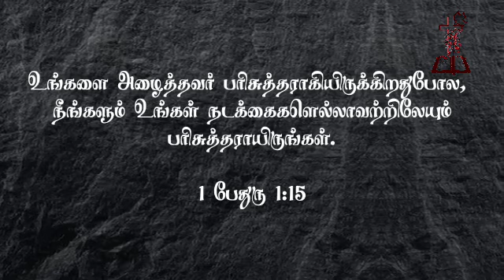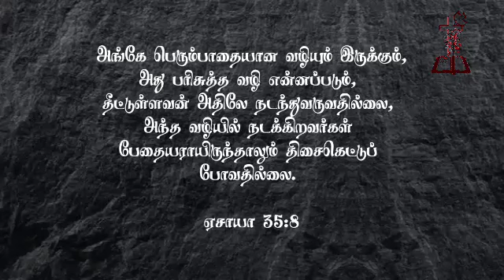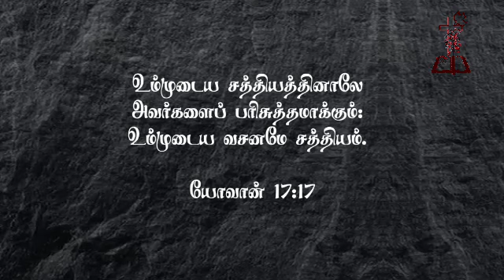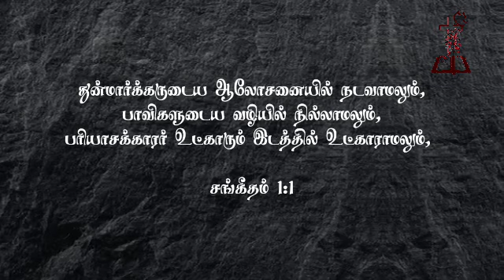பரிசுத்தமாக்குதல் || Sanctification || Pastor. Sasirekha || Tamil Christian Message 26th April 2020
Lily of the Valley Full Gospel Ministries.
Message : Pastor. Sasirekha M. Sc. B Th.

Thanks to
Pastor. Amos
Editing Mr. Tony.